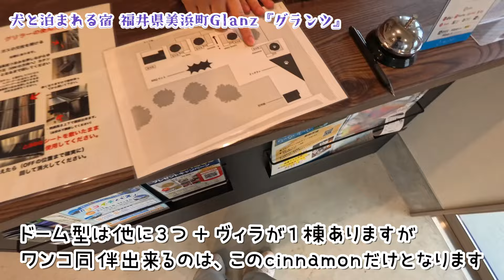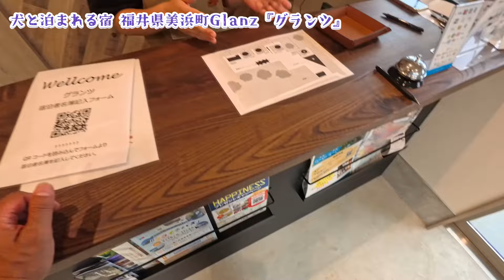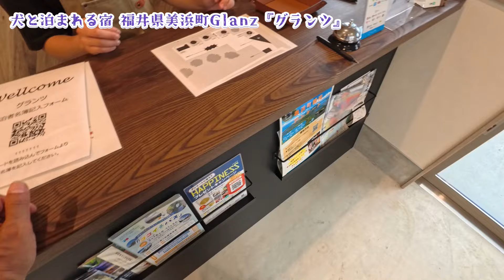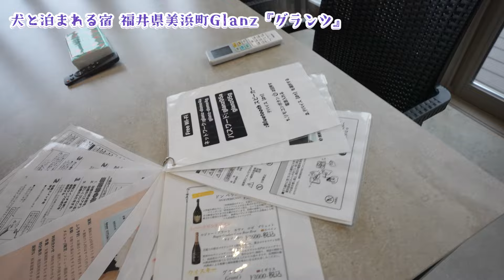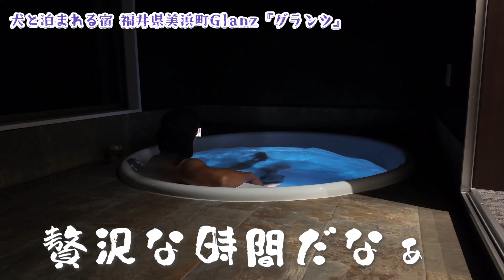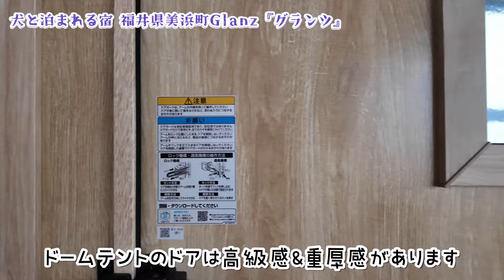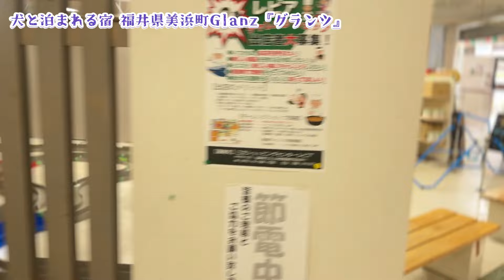ビーチまで僅か10秒！ワンコファーストが凄すぎる最高の宿泊施設！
今回お世話になった宿泊先グランツさん
◾︎施設名　Glanz -Fukui Mihama
◾︎住所　 福井県三方郡美浜町久々子58-7-2
犬と泊まれる宿シリーズです。
今まで山に囲まれた場所が多かったのですが目の前が海というロケーションを目の当たりにした時のインパクトが凄く想像以上に良かったです。
犬と泊まれる宿という名目で撮影しておりますが、5棟ある内の4棟は犬連れ関係なく純粋にグランピングが楽しめます。
家族で行ったら最高に楽しい思い出が出来ると思いました。
是非この感動を体験してみて下さい。
●　予約の際に「チョッピちゃんねるを見た」で全体の料金から15,000円引きとなります
これは来年の話しになりますがハイシーズンのハイシーズン（8/1～9/15）以外の平日限定、年内は11月末までの営業、来年は4月上旬頃に営業開始となるそうです。

BGM
あみたろの声素材工房　小春音アミ